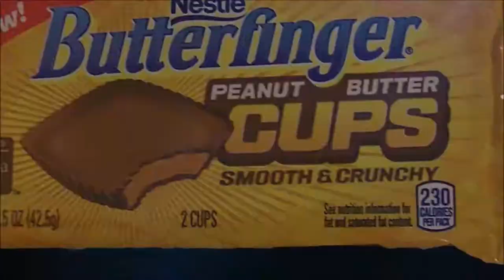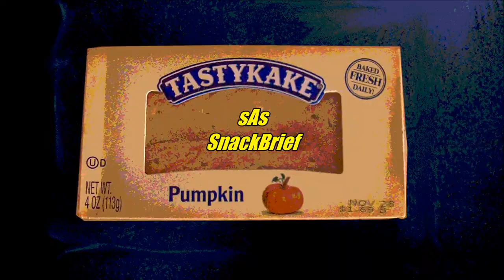sAs SnackBrief: Pringles LOUD! Fiesta Salsa (PLUS New York Seltzer GiveAway Winners!)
Why Pringles gotta yell? OHHH the FLAVOR is LOUD.
Also watch and find out if you won free stuff!